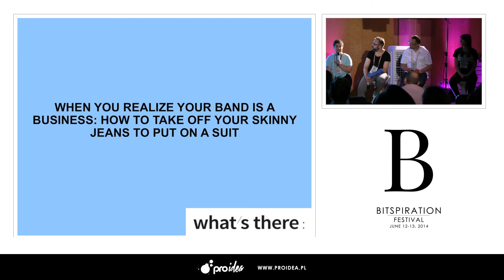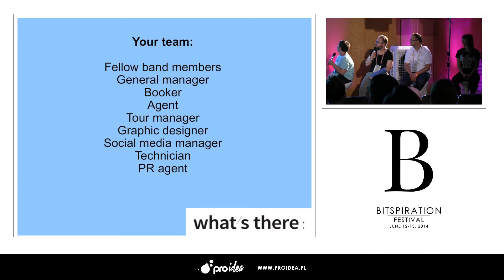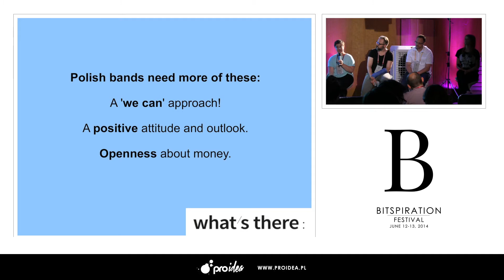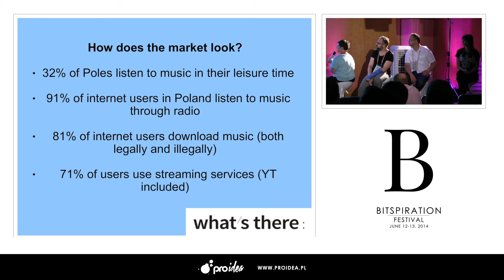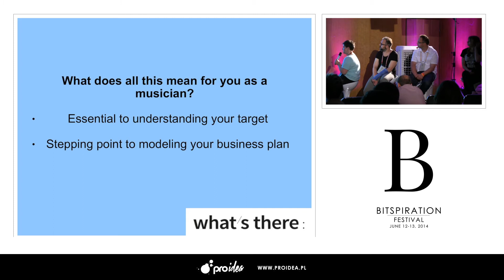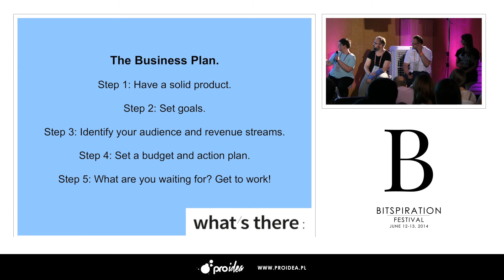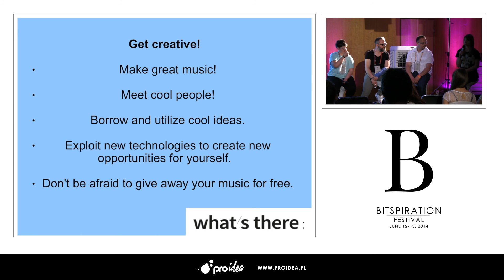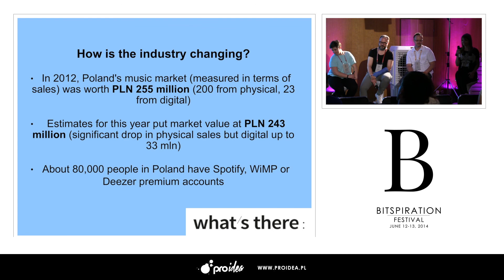Bitspiration 2014: When You Realize Your Band Is A Business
How To Take Off Your Skinny Jeans To Put On A Suit
Speakers: Andrzej Targosz, Lukasz Targosz, Magdalena Jensen.